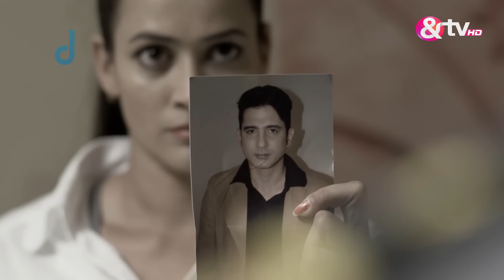Gangaa को पता चला Barkha का असली कातिल | Full Ep 183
Sagar shocks everyone by supporting Palash's case instead of opposing it, leaving his father and others astonished by his unexpected stance. Despite his efforts, the verdict goes against Sagar, resulting in Palash's victory and the incarceration of the pharmaceutical company owner. The enraged owner blames Sagar for his defeat, unaware of Sagar's noble intentions. Later, Sagar reveals to his father the truth behind his actions, explaining that he uncovered the fraudulent practices of the pharmaceutical company and deliberately sacrificed his own case to bring the truth to light.